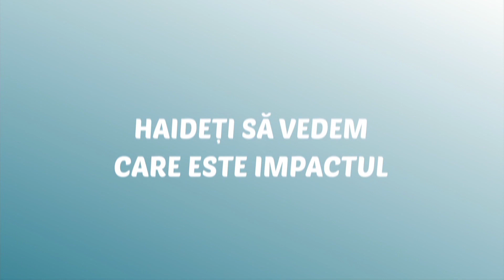19. LA MINTEA COCOȘULUI - NEGOCIERE VS COMPROMIS ÎN RELAȚIA DE CUPLU - FLORIN AMARIEI